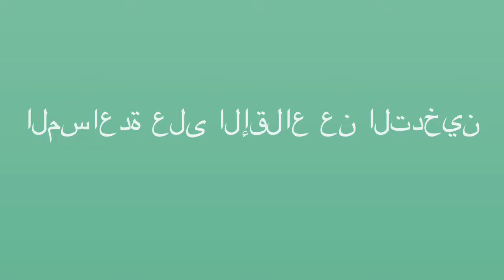Hulp bij stoppen met roken – samen met je partner - Berbers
Eenvoudige voorlichting met begrijpelijk beeldmateriaal dat helpt bij het bespreken van stoppen met roken.